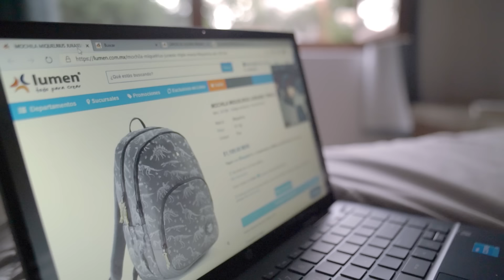La magia del Regreso a Clases | Back to School 2022 en Lumen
En Lumen tenemos todo para crear tu regreso a clases.  Estamos listos para verlos en nuestras sucursales y surtir su lista de útiles.  Ven a Lumen a imaginar, a reencontrarte, a compartir, a sorprenderte, a asombrarte, a iniciar una nueva etapa juntos. Compartamos la magia del regreso a clases / back to school 2022.